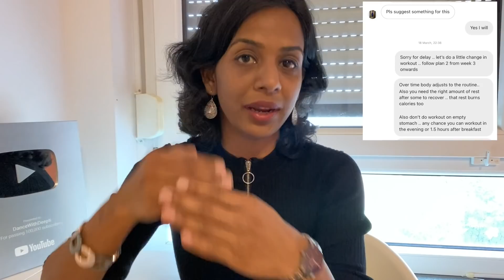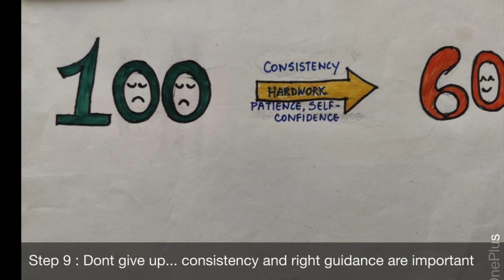Lost 37kgs - Success Story - Easy workout to lose weight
How I Lost 37kgs using Dance Workouts
Easy Exercise to lose weight
Weight Loss Success Story
DancewithDeepti Workouts
No extreme workouts ... No extreme diets

iPhone: MyInstitute
Org Code : qeznm

30mins of exercise everyday is proven to be very beneficial to fulfil your daily activity needs. All workouts on DanceWithDeepti intend to provide a fun filled workout experience by using dance as a medium of training.

All workouts are provided for guidance and education purpose only and not for the purpose of rendering any medical advice. Whenever in doubt, please always seek advice from a physician or qualified health provider to confirm if the workouts are suitable for your condition.